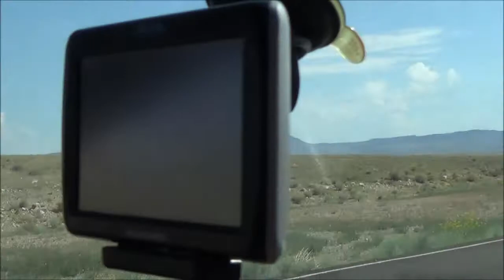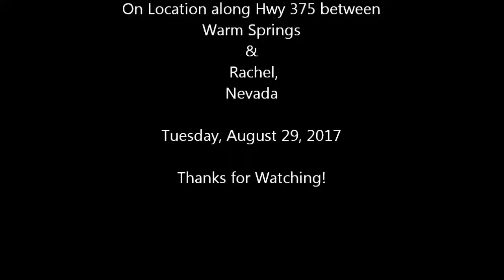"Gone Extraterrestrial"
We traveled the "Extraterrestrial Highway" from Warm Springs to Rachel, Nevada -- not so much looking for answers, but to provide some...  Be sure to follow the below commentary, it will flesh out a few things of interest regarding UFOs...